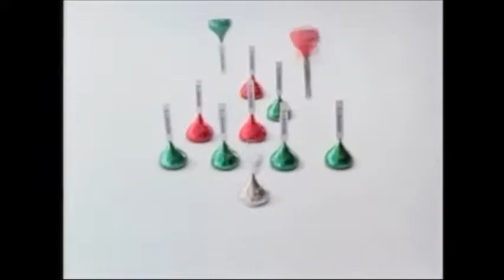KDKA CBS Commercials (December 14, 2005)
Here's the batch of commercials from KDKA Philadelphia from my brother, Alex. It was recorded during Rudolph the Red-Nosed Reindeer around 8:15 P.M. Eastern on December 14, 2005. The list follows:
1. Wendy's
2. Hershey's Kisses (Holiday Edition)
3. Capri-Sun
4. King Kong TV Spot
5. CBS "Happy Holidays" Promo (Rudolph variant)
That's ALL!!!